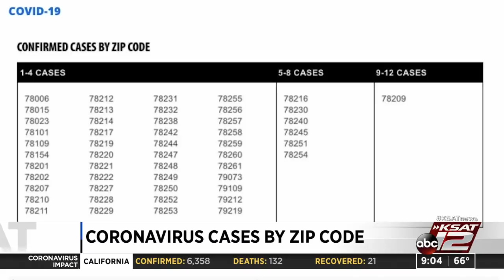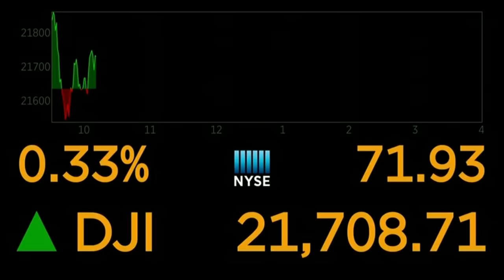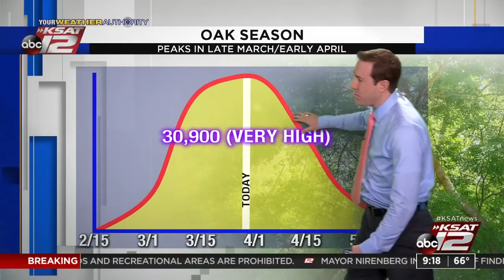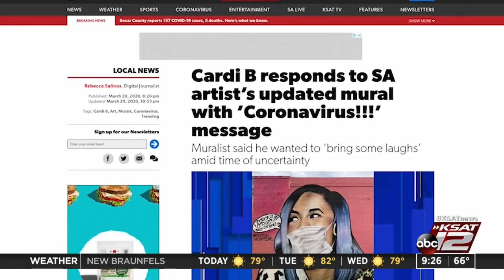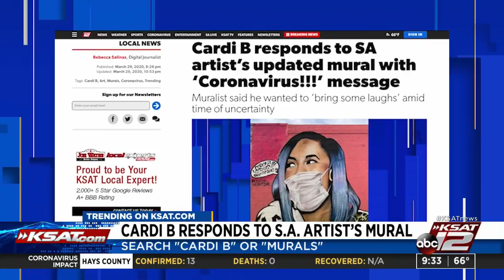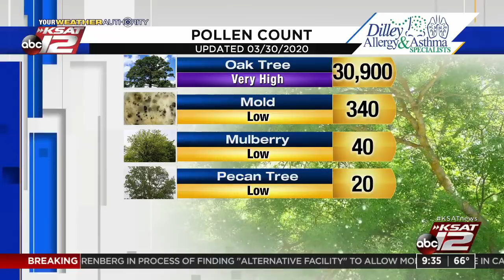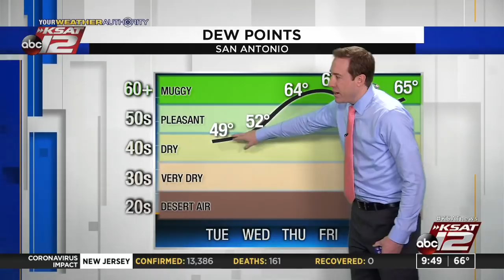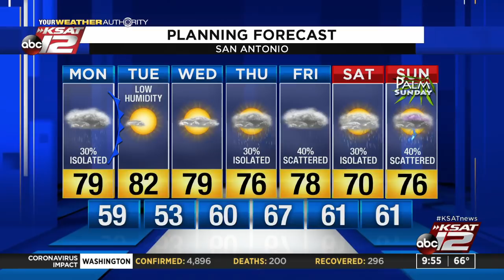GMSA at 9 a.m. : Mar 30, 2020